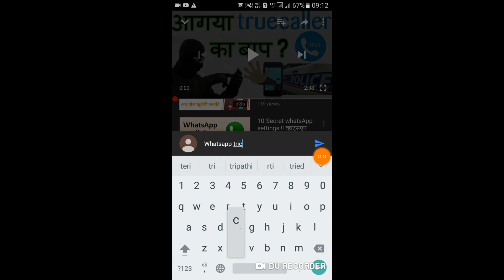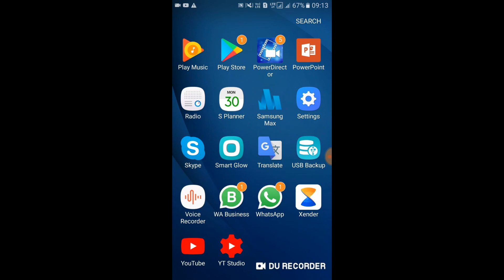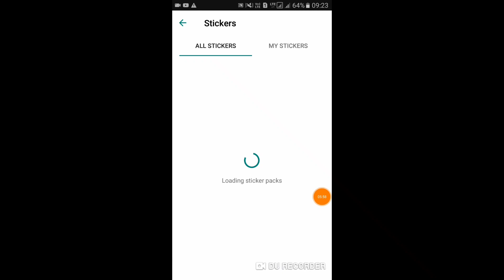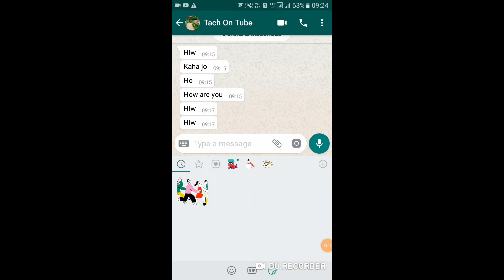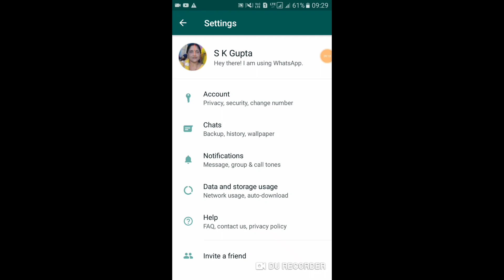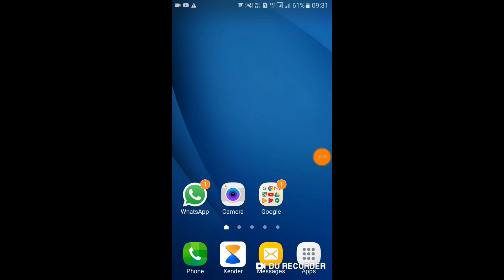5 खुफिया Whatsapp लेटेस्ट फीचर्स !! 5 Latest Hidden Whatsapp Features 2019 !! By Tech On Tube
Hello dosto is video me maine 5 khufiya Whatsapp Latest Features, 5 Latest  Hidden Whatsapp Features 2019 ke bare btayi hu, dosto whatsapp me kuch hidden setting and tricks hoti hai jo apko janna bahut jaruri hai. Dosto whatsapp new features ke bare me janne ke liye video pura dekhe.

इस एप्प को इंस्टॉल करते ही आप 500 रुपये कमाइए  1  में एप्प लिंक नीचे दिया गया है